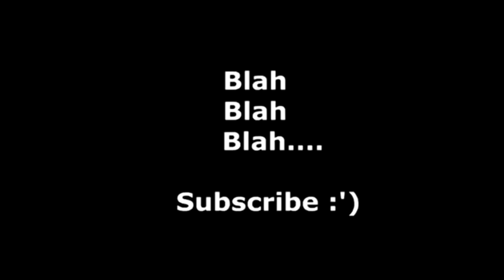The "I'm not gay" Q and A !!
What happens when a subscriber and "fan" all the way from the UK creates a video that renders me speechless!? A video that in fact questions my very mental and SEXual being.
What happens. This Weeks Video happens !!

Here are more of my videos to watch and be like "dam he so crazyyy.. I think I wanna have his babyyy"

with me this week and for being a long time viewer and long time

See you guys next Wednesday !!
Love-